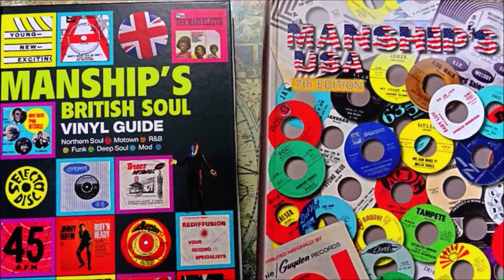Winfield Parker – Will There Ever Be Another Love For Me - Wand – WND 11218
Winfield Parker - I'm Wondering - Wand – WND 11218
Label:
Wand – WND 11218
Format:
Vinyl, 7", 45 RPM
Country:
US
Released:
1970
Genre:
Funk / Soul
Style:
Soul
A  I'm Wondering 2:56
B  Will There Ever Be Another Love For Me 3:33

A young Maryland self-taught saxophonist that cut his snarling vocal knowhow, whilst singing in church and with local MD high-school groups, before joining Little Richard's backing band, honing his trade as he toured the country.

Upon returning to his home territory of Baltimore he was signed to Rufus Mitchell's "Ru Jac" label where he cut, fully nine highly regarded 45s alongside notable Maryland soul artists like Jimmy Dotson, Fred Martin, Sir Joe Quarterman, Rita Doryse, Eddie Best and Eugene Dorsett to name but a few. Winfield was in good company to improve his standing in the east coast world of 60's soul. He soon moved 100 miles north to the record for Jimmy Bishops burgeoning "Arctic" label. Where he met Barbara Mason and Bobby Martin who contributed to this humdinger, a double helping of real-deal 1970 authentic soul session. Crafted without a thought of commercial success. Just making two proper aching soul recordings seemed to be their only intension.

It matters not which side you drop the arm on; Whether it be Barbara Mason's horn driven pleading stepper "Will There Ever Be Another Love" which the beseeching Winfield portrays perfectly, the despairing anguished search for a grain of hope in the lyrics.

The a-side is classic style, spoken intro, Deep Soul decorated with soaring strings, as he glides skyward on an admission of guilt, his thoughts of how full of love he is for his departed girl, drenched in regret... he begs her to return in one his most convincing of performances.

A five star Deep Soul journey, listen and weep! To Winfield's, most out of reach 45s…
Condition Report
Tiny moniker "Pam" on release "A" side, flipside label is clean, free of flaws. Vinyl reveals some soft fine surface hairlines, occasional soft tick along the way, none of which distract from musical listen, and fall into an abyss of misery.
A Side
Title: Will There Ever Be Another Love For Me
B Side
Title: I'm Wondering
Year: 1970
City: Philadelphia, Pa.